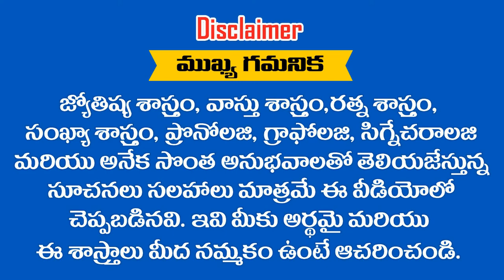డబ్బు సంపాందించడంలో ఘనులు ఈ .... ? తేదీలల్లో జన్మించిన వారే || RAMM KRISH NIHAN